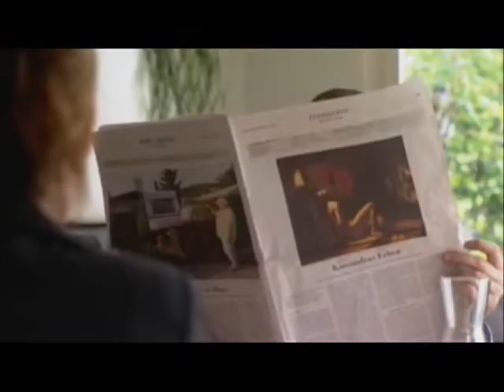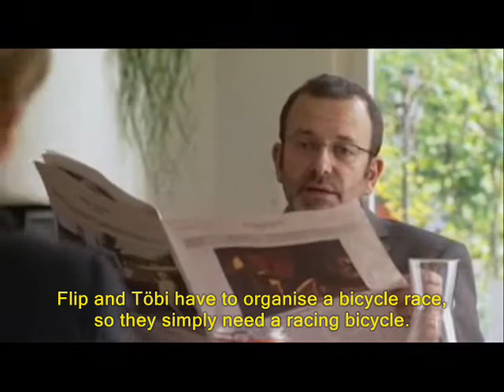Best Friends - S1 / Part 32 (12.10.10) English Subtitles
Staffel/Season 1, Folge/Episode 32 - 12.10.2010 'Eine Show mit drei Lehrern / A show with three teachers'

copyrights by SF Schweizer Fernsehen